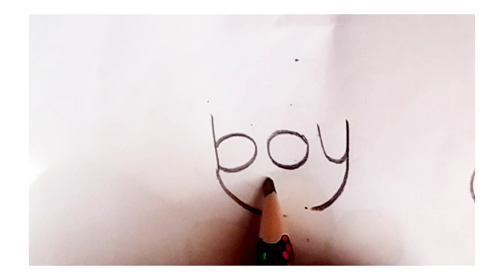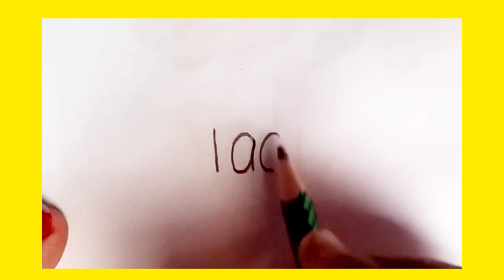ছেলে এবং মেয়ের ছবি আঁকা শেখা | Drawing |ছবি আঁকার দৃশ্য| boy & lady drawing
boy & lady দিয়ে ছেলে এবং ভদ্র মহিলার ছবি আঁকা শেখা |ছবি আঁকা| ছবি আঁকা শেখা |ছবি আঁকার সহজ উপায়| ছবি আঁকা সঠিক নিয়ম |দৃশ্য আঁকা| সুন্দর ছবি আঁকা|

How to Draw , Easy ART ,boy & lady drawing